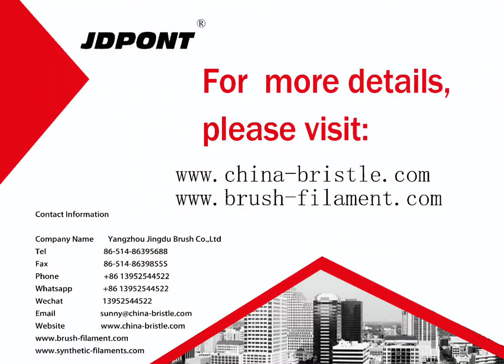brush bristle, brush material, natural bristle, paint brush bristle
Three methods to choose a Paintbrush
Method 1: Choose the bristles
Choose synthetic bristles, usually made of nylon, polyester, or a combination of the two. They are versatile and can be used with latex paints as well as oil-based paints. They can grip the paint better and will also leave fewer brush marks on the surface.
Choose natural bristles, which are usually made from animal hair, such as pigs, minks, weasels, or other small rodents. These brushes should only be used with oil-based paints because the natural bristles absorb the water used in latex paints and the bristles become soft.
Method 2: Choose the quality
Gently pull on the bristles. The bristles of the brush can indicate the overall quality of the brush. Before buying a brush, pull on the bristles. If a few bristles fall off, it may indicate a poorly made brush.
The bristles should be firmly attached to the ferrule, and likewise, the bristles should spring back into shape easily when pushed in.
Method 3: Choose the handles
Paintbrush handles can be made of wood or plastic, and they usually have some kind of curvature so they fit your hand. Choose a comfortable paintbrush. You may spend a long time painting and comfort is very important.
For paintbrushes, the length of the handle determines how the strokes are drawn. The shorter handle is used for close detail work, while the longer handle facilitates distance and large movements.